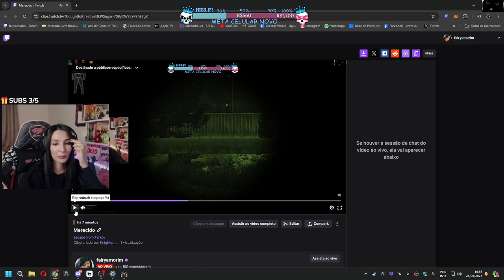WIPE ESCAPE FROM TARKOV GAMEPLAY ♡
Streamer